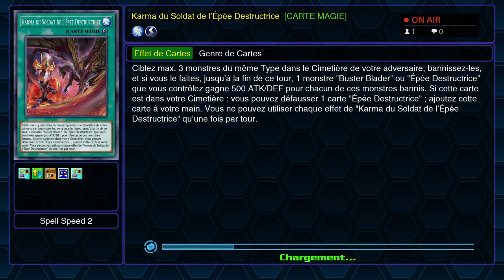Soirée Yu Gi Oh Legacy of the Duelist Épisode 4 Fr